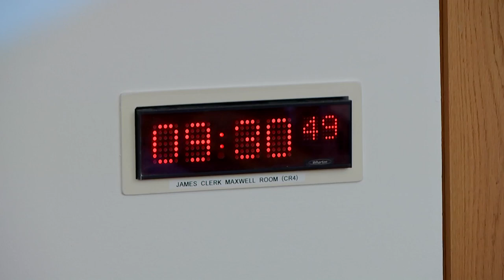Economy and Fair Work Committee - 26 April 2023